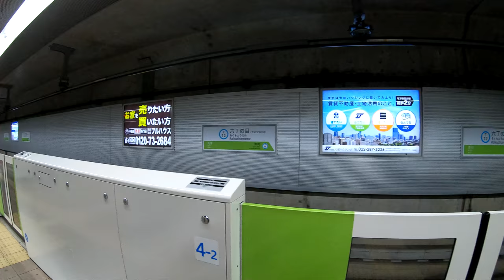仙台市地下鉄東西線 六丁の目駅に潜ってみた Rokuchonome station Sendai Subway Tozai Line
2018年10月14日撮影
仙台市地下鉄東西線の六丁の目駅（ろくちょうのめえき）に潜ってみました
2015年（平成27年）12月6日開業
2017年度の1日平均乗車人数は2,897人
Rokuchonome station.
Sendai Subway Tozai Line.
Opened on December 6, 2015.
The average number of passengers per day for 2017 is 2,897 people.
六丁之目站。
仙台市地鐵東西線。
2015年12月6日開業。
2017年每日平均乘客人數為2,897人。
六丁之目站。
仙台市地铁东西线。
2015年12月6日开业。
2017年每日平均乘客人数为2,897人。
Rokuchonome 역.
센다이시 지하철 도자이 선.
2015 년 12 월 6 일 개업.
2017 년도 1 일 평균 승차 인원은 2,897 명.
محطة Rokuchonome.
افتتح في 6 ديسمبر 2015.
متوسط عدد الركاب في اليوم لعام 2017 هو 2897 شخصًا.
Stasiun Rokuchonome.
Dibuka pada 6 Desember 2015.
Jumlah rata-rata penumpang per hari untuk 2017 adalah 2.897 orang.
Station Rokuchonome.
Geopend op 6 december 2015.
Het gemiddelde aantal passagiers per dag voor 2017 is 2.897 personen.
Stasiun Rokuchonome.
Dibukak tanggal 6 Desember 2015.
Nomer rata-rata penumpang per hari kanggo 2017 yaiku 2.897 jiwa.
Estación de rokuchonome.
Línea Tozai del metro de Sendai.
Inaugurado el 6 de diciembre de 2015.
El promedio de pasajeros por día para 2017 es de 2.897 personas.
สถานี Rokuchonome
รถไฟใต้ดิน Sendai Subway Tozai Line
เปิดเมื่อวันที่ 6 ธันวาคม 2015
จำนวนผู้โดยสารเฉลี่ยต่อวันในปี 2017 คือ 2,897 คน
Istasyon ng Rokuchonome.
Binuksan noong Disyembre 6, 2015.
Ang average na bilang ng mga pasahero bawat araw para sa 2017 ay 2,897 katao.
Rokuchonome Station.
Sendai U-Bahnlinie Tozai.
Am 6. Dezember 2015 eröffnet.
Die durchschnittliche Anzahl der Passagiere pro Tag für 2017 beträgt 2.897 Personen.
Rokuchonome istasyonu.
Sendai Metro Tozai Hattı.
6 Aralık 2015'te açıldı.
2017 için günlük ortalama yolcu sayısı 2.897 kişidir.
Rokuchonome स्टेशन।
सेंडाई सबवे Tozai लाइन।
6 दिसंबर, 2015 को खोला गया।
2017 के लिए प्रतिदिन यात्रियों की औसत संख्या 2,897 लोग हैं।
Rokuchonome স্টেশন।
Sendai সাবওয়ে Tozai লাইন।
ডিসেম্বর 6, 2015 খোলা।
2017 সালের জন্য প্রতি দিন যাত্রীদের গড় সংখ্যা 2,897 জন।
Rokuchonome స్టేషన్.
సెన్దై సబ్వే Tozai లైన్.
డిసెంబర్ 6, 2015 న ప్రారంభించబడింది.
2017 సంవత్సరానికి ప్రయాణికుల సగటు సంఖ్య 2,897.
Station Rokuchonome.
Ligne de métro Sendai Tozai.
Ouvert le 6 décembre 2015.
Le nombre moyen de passagers par jour pour 2017 est de 2 897 personnes.
Trạm Rokuchonome.
Tuyến tàu điện ngầm Sendai Tozai.
Khai trương vào ngày 6 tháng 12 năm 2015.
Số lượng hành khách trung bình mỗi ngày trong năm 2017 là 2.897 người.
Estação Rokuchonome.
Linha Tozai do Metrô de Sendai.
Inaugurado em 6 de dezembro de 2015.
O número médio de passageiros por dia para 2017 é de 2.897 pessoas.
Stesen Rokuchonome.
Dibuka pada 6 Disember 2015.
Purata bilangan penumpang sehari bagi 2017 ialah 2,897 orang.
Станция Рокучоном.
Сендай Метро Тозай Линия.
Открыт 6 декабря 2015 года.
Среднее количество пассажиров в день на 2017 год составляет 2 897 человек.